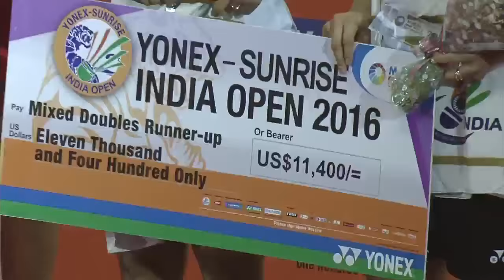Yonex Sunrise India Open 2016 | Badminton F M2-XD | Wid/Dili vs Lu/Huang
Yonex Sunrise India Open 2016
World Superseries
Badminton
Finals
Match 2-XD | Ricky Widianto/Puspita Richi Dili vs Lu Kai/Huang Yaqiong